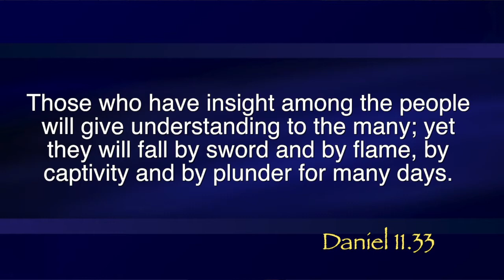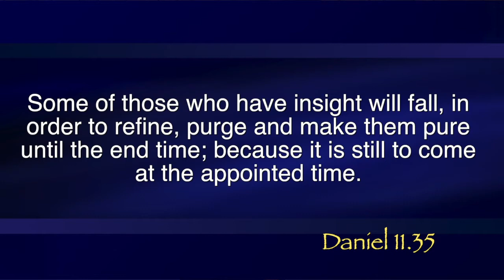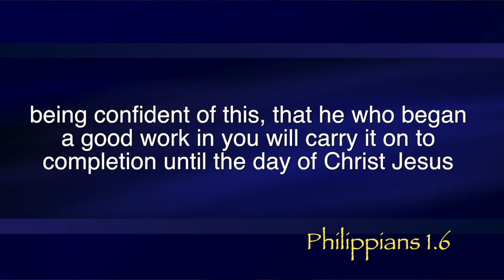"North & South" (Daniel 11)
sermon from December 2, 2012 at Lakeshore Bible Church, Tempe, AZ